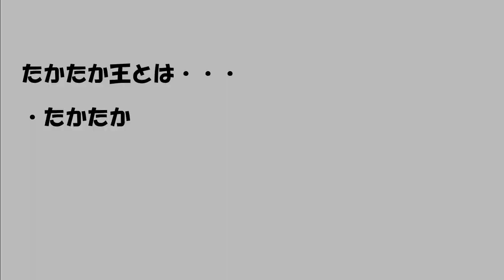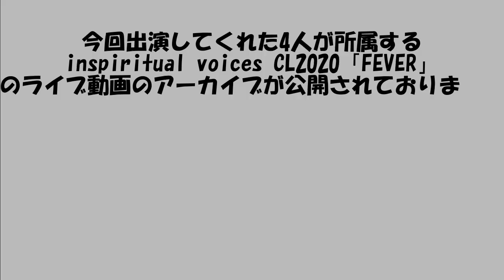【他大宣伝企画】たかたか王👑【One Voices×inspiritual voices】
【他大宣伝企画〇〇王🤴】

2回目の今日はinspiritual voicesからのご参加🙌✨

【たかたか王🤴】

たかたか節が炸裂する今回の動画、たかたかファンは必見です！